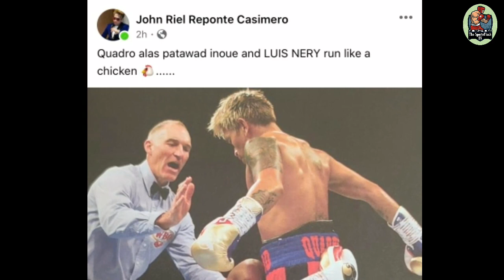ETO NA! CASIMERO KUMPIRMADO sa 122 Lbs | Team CASIMERO Dalawang Boxer Pinagpipilian na